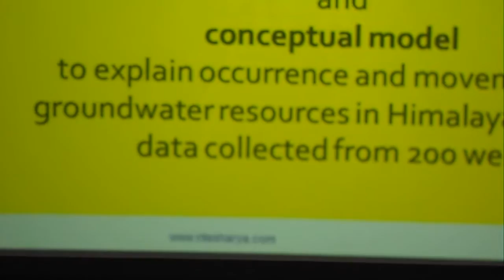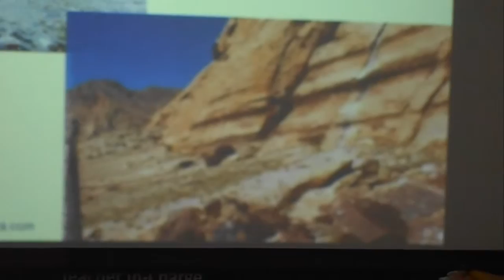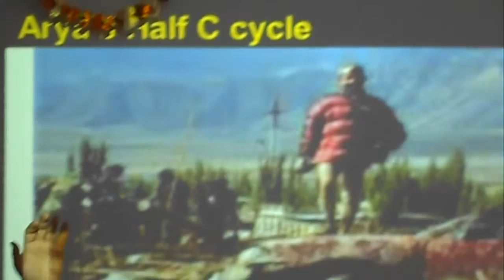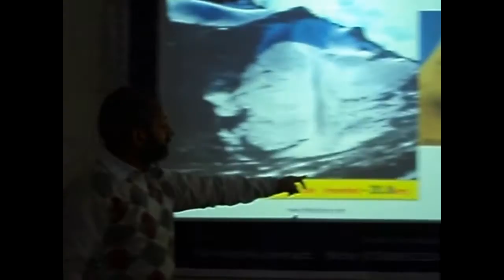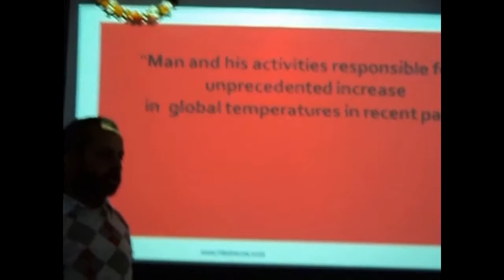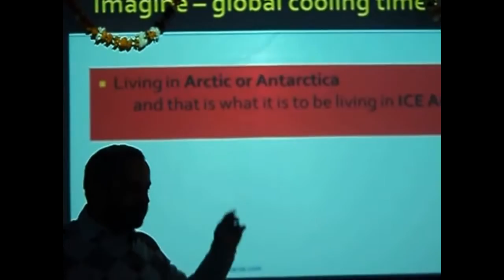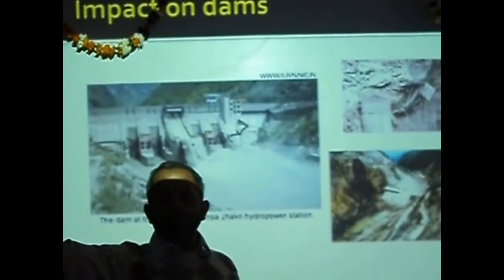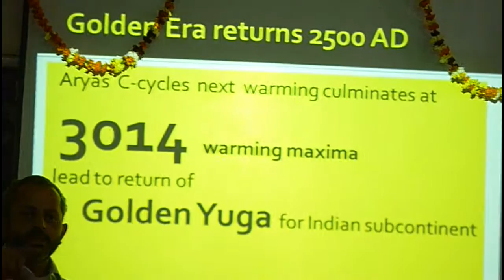Climate change Natural - Ritesh Arya at Delhi University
Dr Ritesh Arya speaking on Global Warming Natural and its impact on water resources in HImalaya in Talk organised by Delhi University